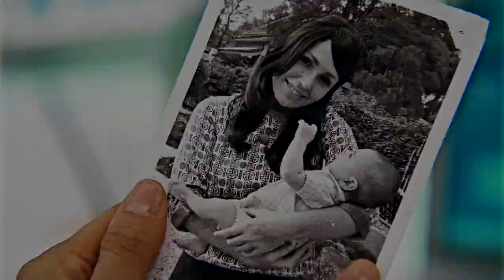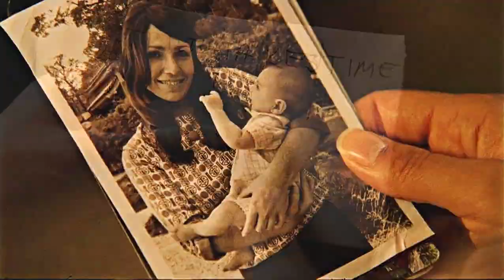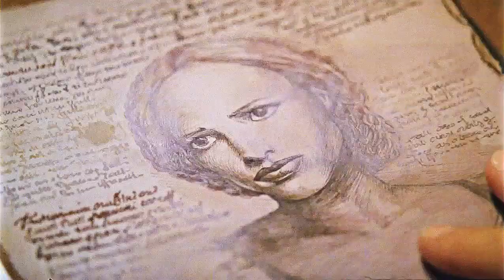lauren & sydney | broken crown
“Do you think the CIA couldn't find you when you went missing? Or that you learned what happened to you by chance? And if your mother's really been helping you since you left, why haven't you ever spoken to her? You can't believe that you and your sister just happen to both be agents! There's a bank in Wittenberg. A numbered vault. Proof. We're both pawns in the same game. The difference between us is I know who controls me.”

My attempt at an AU where Lauren is a Derevko.
Fandom: Alias
Characters: Lauren Reed & Sydney Bristow
Song: /watch?v=gSJGV8SLG-8
Coloring: KeepHopeAlive